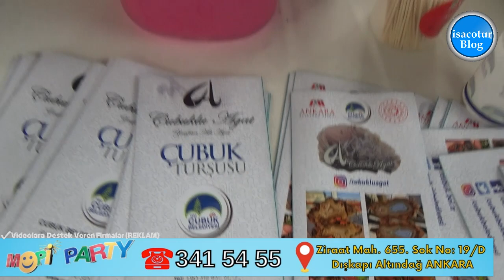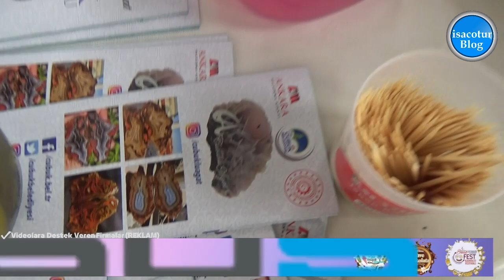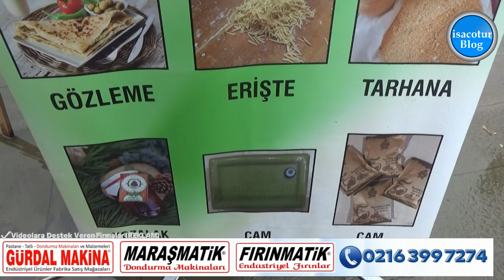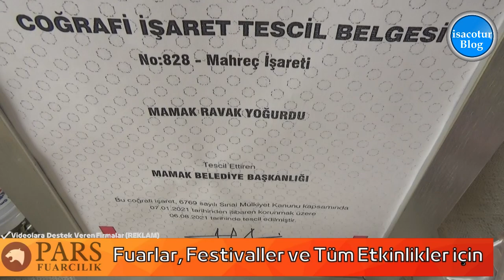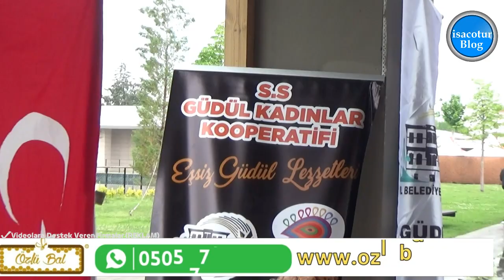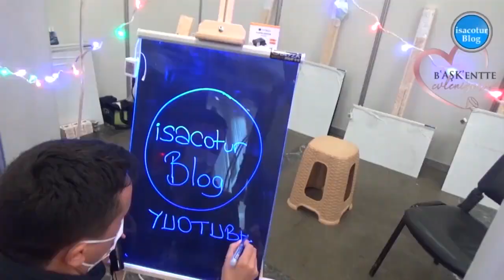⭐️Türk Mutfağı Haftası 2023 Ankara ❤️1. Bölüm ✅Başkent Millet Bahçesi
24-27 Mayıs 2023 tarihleri arasında Türk Mutfağı Haftası nedeniyle Ankara'nın yöresel yemek ve ürünlerinin tanıtıldığı Başkent Millet Bahçesi etkinlik alanında yerini aldı.
Başkent Ankara’nın 25 ilçesine ait birçoğu tescilli coğrafi işarete sahip yöresel yemeklerin ve birbirinden farklı lezzetlerin tanıtıldığı anlamlı etkinlik büyük ilgi gördü.